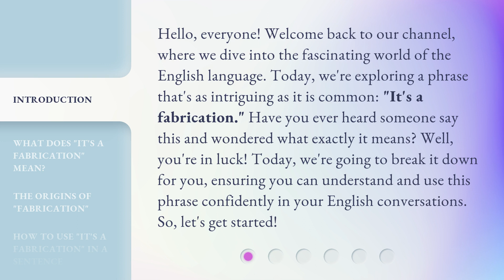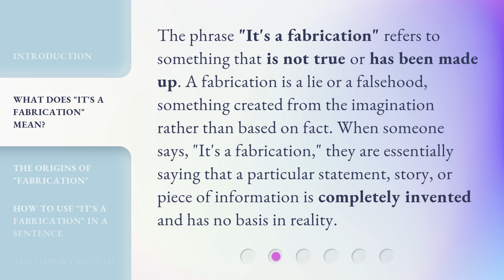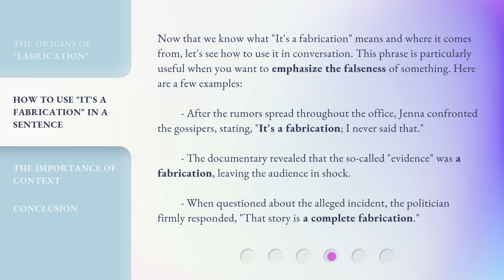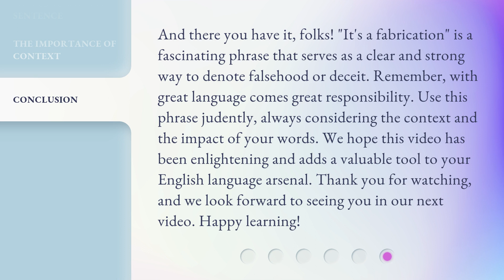Unraveling the Truth: "It's a Fabrication"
Unraveling the Truth: 'It's a Fabrication' • Join us as we dig deep and expose the lies behind the fabrication. Get ready for a mind-blowing revelation!

00:00 • Introduction - Unraveling the Truth: "It's a Fabrication"
00:40 • What Does "It's a Fabrication" Mean?
01:10 • The Origins of "Fabrication"
01:46 • How to Use "It's a Fabrication" in a Sentence
02:29 • The Importance of Context